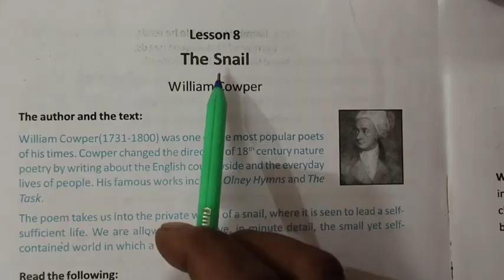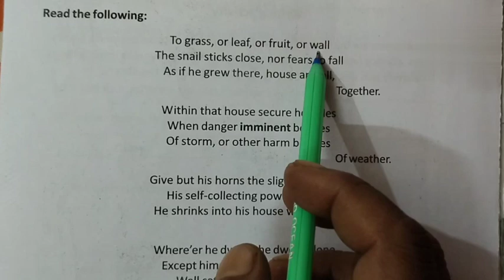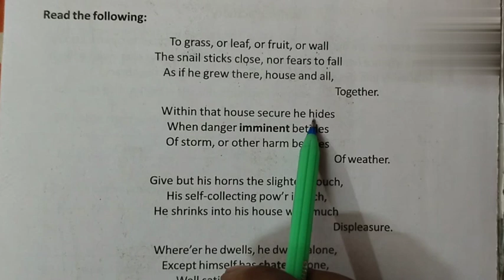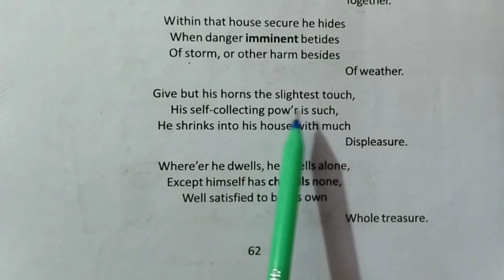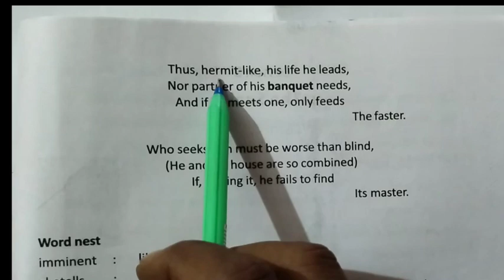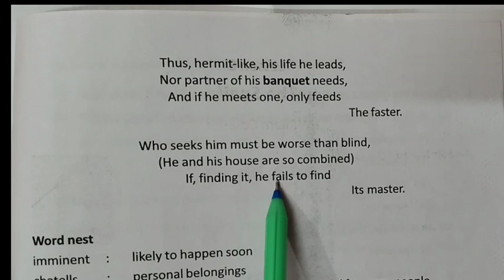'The Snail' by William Cowper/প্রতি লাইনের বাংলা অনুবাদ ও প্রশ্ন - উত্তর/West Bengal Board/Class-10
Dear students in this video you will get summary, line by line Bengali meaning, complete analysis and question -answer from 'The Snail'by William Cowper, Class -10, lesson -8 ,West Bengal Board

#'The Snail' by William Cowper, Class- 10 , Lesson -8

line by line Bengali meaning of 'The Snail'by William Cowper, Class-10 Lesson -8, West Bengal Board

#'The Snail'by William Cowper er proti liner banglai anubad

all exercise answer from 'The Snail'by William Cowper

some important questions and answers for Madhyamik Exam -2024 from 'The Snail'by William Cowper

#'The Snail'er sob prosner uttor ,Class-10 WBBSE

#'The Snail' by William Cowper complete analysis and summary and Bengali translation